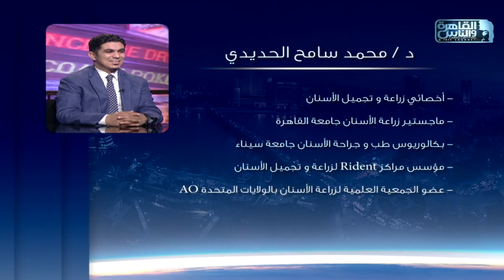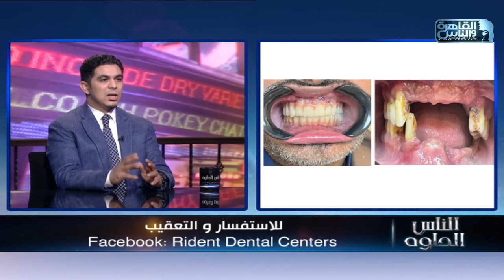الناس الحلوة | اهم التفاصيل المتعلقة بزراعة الأسنان مع دكتور محمد سامح الحديدى